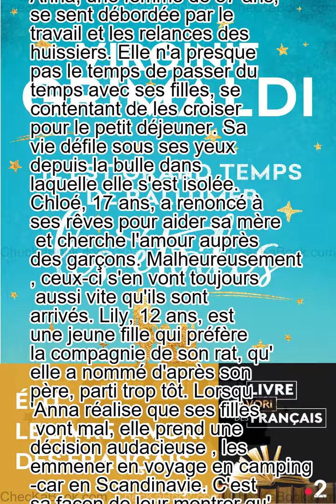Il est grand temps de rallumer les étoiles de Virginie Grimaldi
Anna, une femme de 37 ans, se sent débordée par le travail et les relances des huissiers. Elle n'a presque pas le temps de passer du temps avec ses filles, se contentant de les croiser pour le petit déjeuner. Sa vie défile sous ses yeux depuis la bulle dans laquelle elle s'est isolée. Chloé, 17 ans, a renoncé à ses rêves pour aider sa mère et cherche l'amour auprès des garçons. Malheureusement, ceux-ci s'en vont toujours aussi vite qu'ils sont arrivés. Lily, 12 ans, est une jeune fille qui préfère la compagnie de son rat, qu'elle a nommé d'après son père, parti trop tôt. Lorsqu'Anna réalise que ses filles vont mal, elle prend une décision audacieuse , les emmener en voyage en camping-car en Scandinavie. C'est sa façon de leur montrer qu'on ne peut pas aller en arrière, mais qu'on peut toujours choisir un autre chemin.